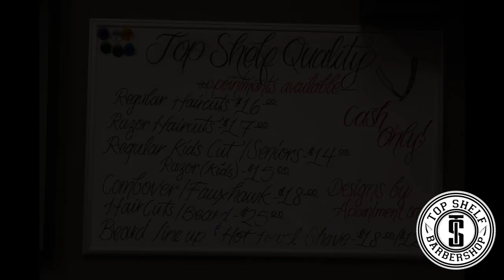Top Shelf Barbershop - Chino, CA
Top Shelf Barbershop co-owner Rafael Lemus discusses  his passion for his craft and team.
Video edited Roxy Lindy, Tyler Russell and Brianna Tang.